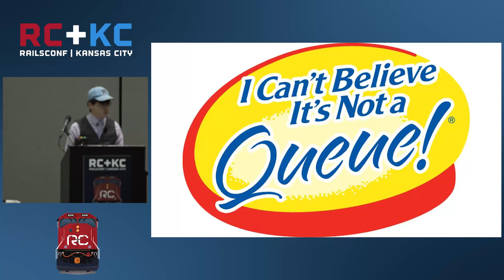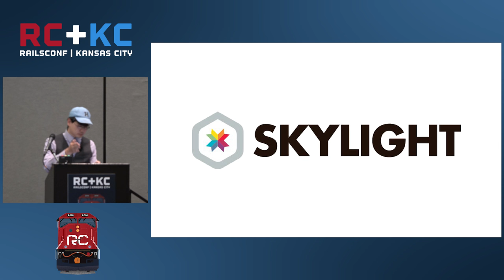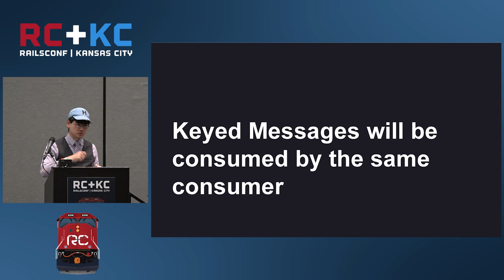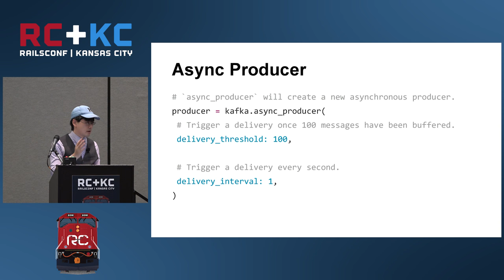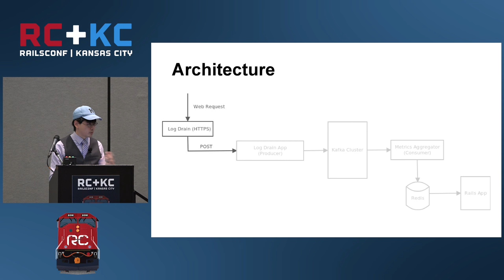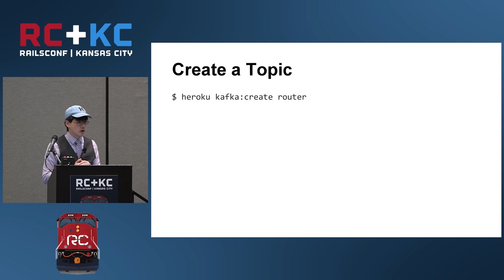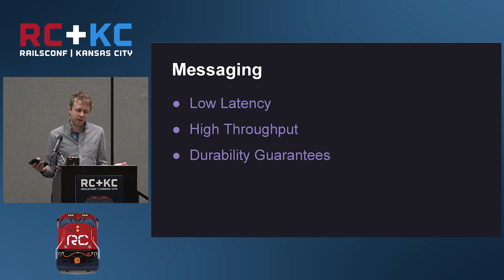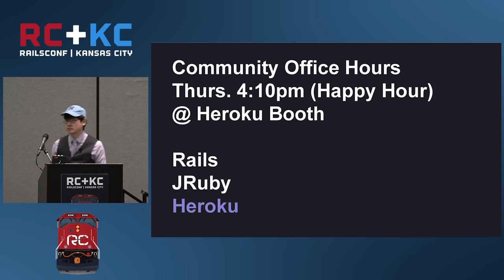RailsConf 2016 - I Can’t Believe It’s Not A Queue: Using Kafka with Rails by Terence Lee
I Can’t Believe It’s Not A Queue: Using Kafka with Rails by Terence Lee

Your existing message system is great, until it gets overloaded. Then what? That's when you should try Kafka.

Kafka's designed to be resilient. It takes the stress out of moving from a Rails monolith into a scalable system of microservices. Since you can capture every event that happens in your app, it's great for logging. You can even use Kafka's distributed, ordered log to simulate production load in your staging environment.

Come and learn about Kafka, where it fits in your Rails app, and how to make it do the things that message queues simply can't.